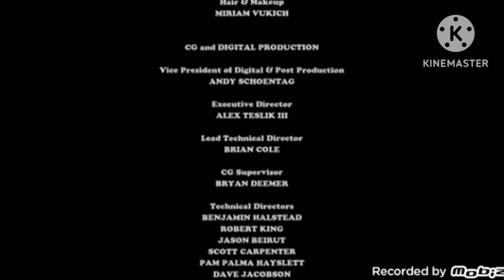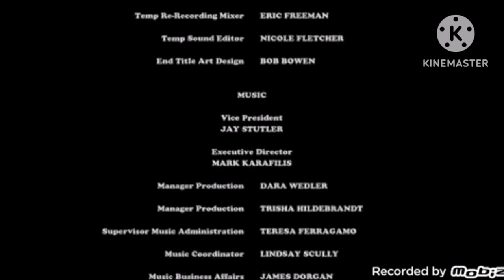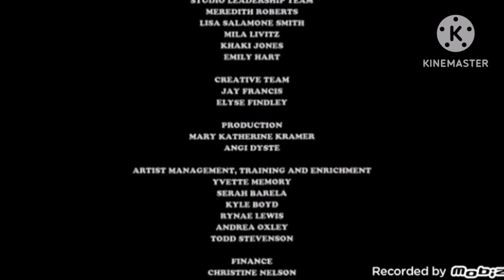Phineas and ferb Movie Credits